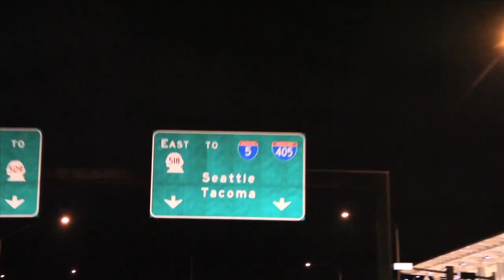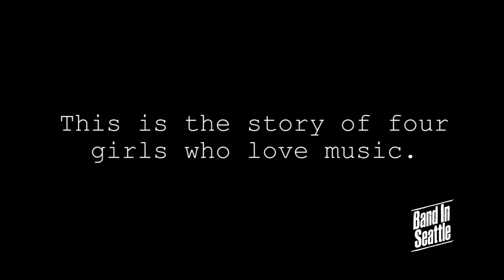Thunderpussy - Episode 208 - Band In Seattle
Thunderpussy on Band In Seattle Season 2.  Get to know the stories behind the music on Band In Seattle.  Watch new episodes of Band In Seattle Saturday nights at 11:00PM on CW11.